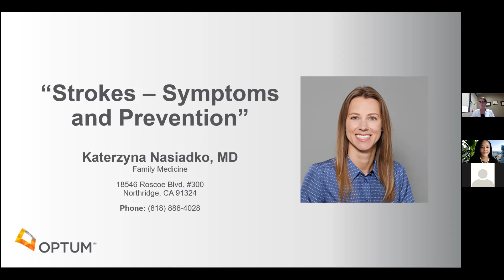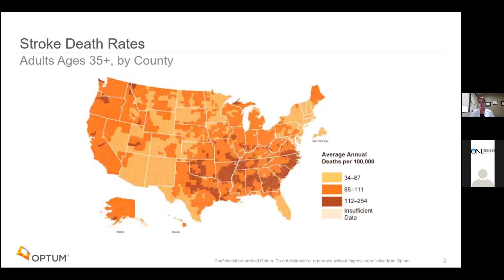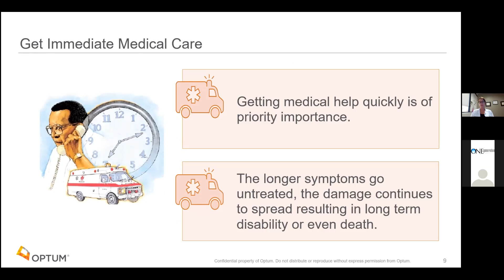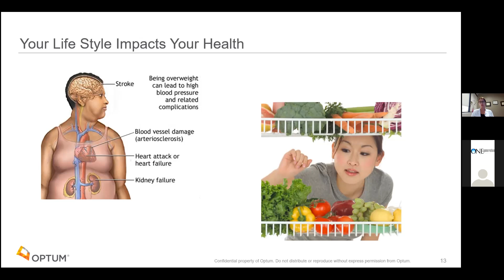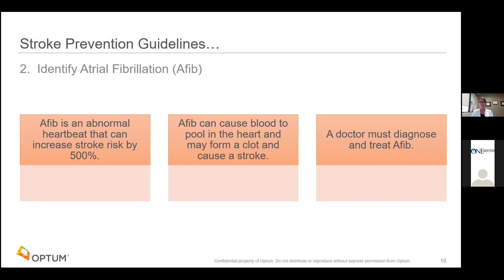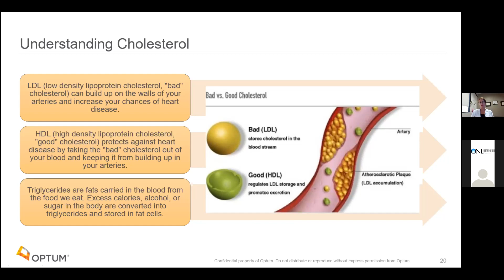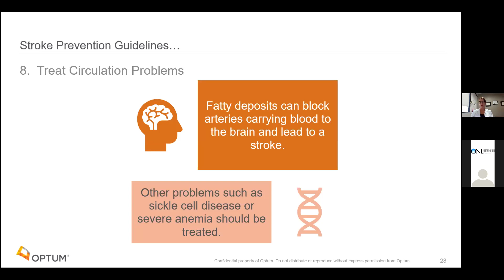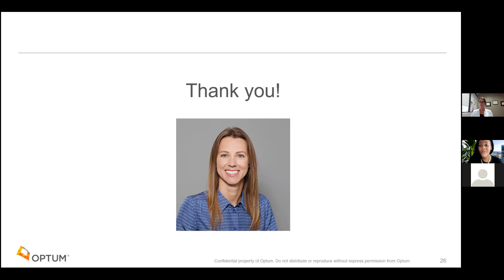ONEgeneration's Speaker Series, June 2021. Optum: Katerzyna Nasiadko M.D., Topic: Strokes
ONEgeneration's Senior Enrichment Center's Speaker Series, Part of Enriching Lives Week June 2021. Presenter: Optum: Katerzyna Nasiadko M.D., Topic: Stroke Symptoms and Prevention.  Strokes are the 3rd leading cause of death of Americans. Learn more about the symptoms of stroke and lifestyle changes that can help decrease your risk of having a stroke.